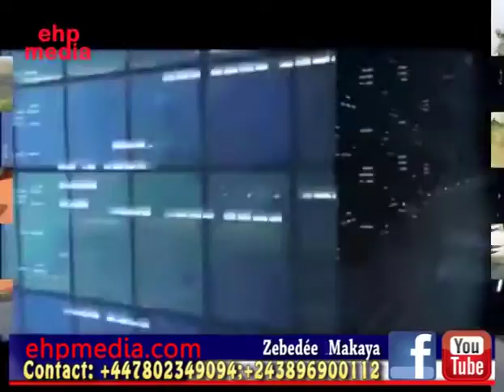Eclipse Mososo alobi stop bozoba na bosalite ya ba Animateur tolembi